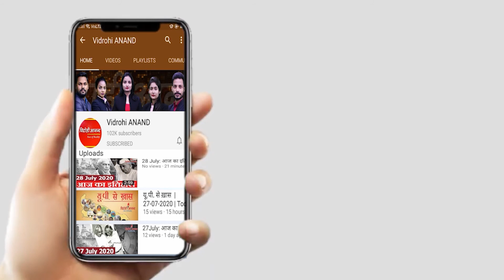15 February 2021 : आज की बड़ी खबरें फटाफट || Vidrohi Anand | Morning Bulletin